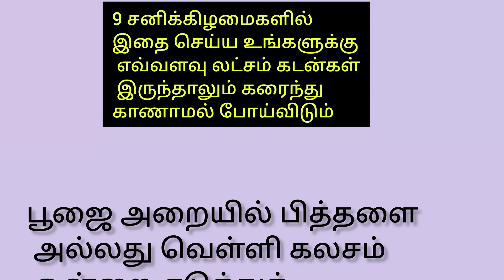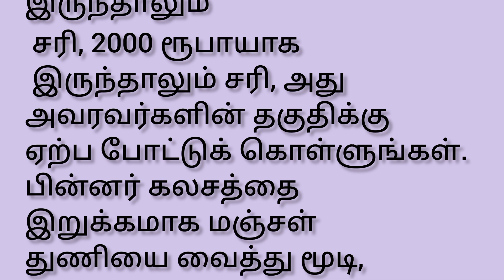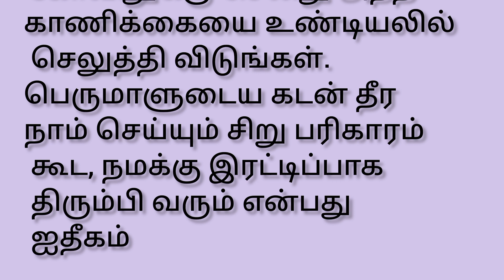9 சனிக்கிழமைகளில் இதை செய்ய உங்களுக்கு எவ்வளவு லட்சம் கடன்கள் இருந்தாலும் கரைந்து காணாமல் போய்விடும்